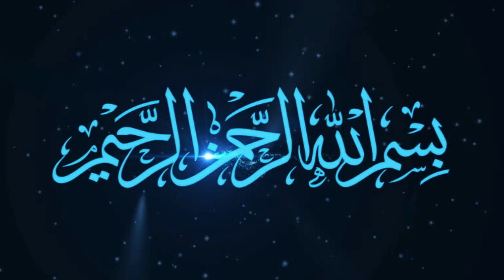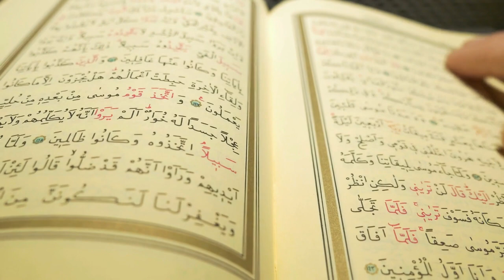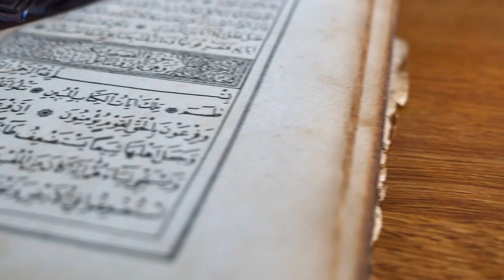Dr Zakir Naik Ne Kaisa Jawab Diya || Imrana Case By Father In Law